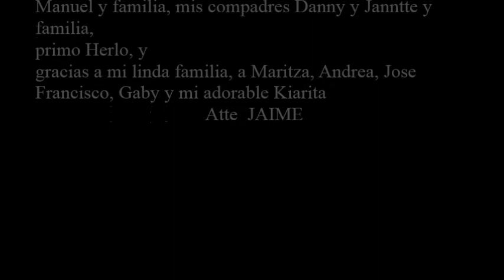MI CUMPLEAÑOS - GRACIAS POR ACOMPAÑARME ESE DIA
AQUI UN VIDEO RESUMIDO DE AQUELLA NOCHE, GRACIAS A TODOS POR HACERME PASAR UN DIA AGRADABLE
_ CUMBIAS PEGADITAS MIX 1     The Orchard Music (en nombre de Infopesa); LatinAutor, Sony ATV Publishing, LatinAutor - SonyATV, UNIAO BRASILEIRA DE EDITORAS DE MUSICA - UBEM, SOLAR Music Rights Management y 7 sociedades de derechos musicales